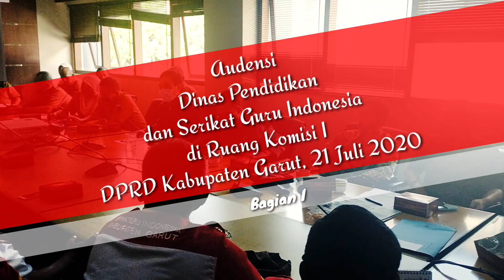Terkait Rotasi, Mutasi & Promosi Kepala Sekolah, Kadisdik Saling Bentak Dengan Serikat Guru di DPRD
Hari Selasa, 21 Juli 2020 Serikat Guru Indonesia (SEGI) Kabupaten Garut diterima oleh Komisi I DPRD Garut dan menggelar audensi terkait rotasi, mutasi dan promosi kepala sekolah dan pengawas.

Pada kesempatan itu, hadir Kepala Dinas Pendidikan (Kadisdik) Kabupaten Garut, Drs Totong MSi beserta stafnya dan Kepala Badan dan Sekretaris Badan Kepegawaian dan Diklat (BKD) Kabupaten Garut, Didit dan Mukhlis beserta stafnya.

Ketua SEGI Kabupaten Garut, Apar Rustam mengkritisi kinerja Disdik Garut. Kritikan itu dijawab langsung oleh Kadisdik Garut, Totong. Selama itu juga terjadi timpal menimpal pertanyaan dan jawaban disertai pandangan masing-masing sampai Pimpinan Komisi I DPRD Garut, Subhan Fahmi melerai keduanya agar menghindari debat kusir.

Bagian 1

(Asep Ahmad)